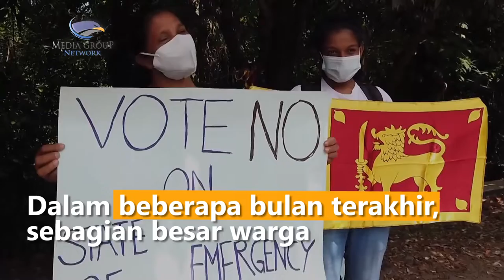Tak Bisa Atasi Krisis Ekonomi, Presiden Sri Lanka Diminta Mundur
Situasi di Sri Lanka kian tidak stabil akibat krisis ekonomi terburuk yang menerjang negara itu. Hampir setiap hari masyarakat turun ke jalan menuntut Presiden Sri Lanka mundur.

Ratusan orang berunjuk rasa di depan Parlemen Sri Lanka di Ibu Kota Colombo untuk menuntut para anggota dewan untuk bersikap atas krisis ekonomi yang melanda negara itu. Warga menilai para anggota parlemen telah mengeruk kekayaan di tengah situasi ekonomi yang memburuk.

Aparat kepolisian berjaga dan barikade digelar untuk mencegah massa memaksa masuk ke Gedung Parlemen. Tulisan-tulisan di poster yang dibawa para demonstran menuntut Presiden Sri Lanka Gotabaya Rajapaksa mundur.

Sejumlah demonstran menilai krisis ekonomi  saat ini terburuk dalam beberapa dekade terakhir. Dalam beberapa bulan terakhir, sebagian besar warga tidak mampu membeli bahan bakar kendaraan, gas, makanan hingga obat-obatan. aptn